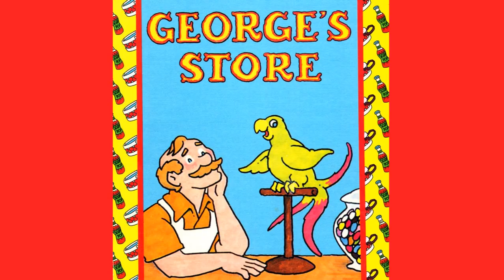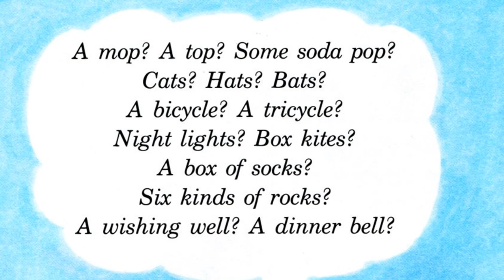GEORGE'S STORE by Frank Asch. Grandma Annii's Storytime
George and his parrot Pete are usually successful at guessing what their customers want until the day an unusual lady walks into their store.

Frank Asch is an American children's writer, best known for his Moonbear picture books.